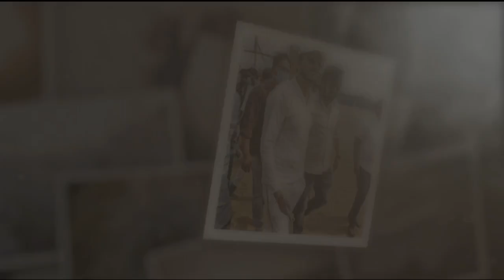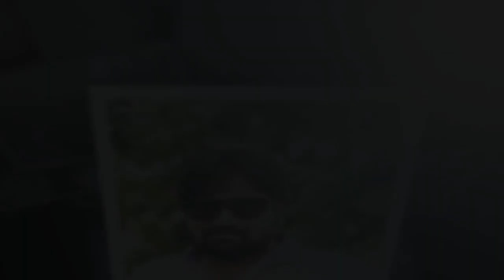YASWANTH VARMA DATLA SONG | Singer A.clement